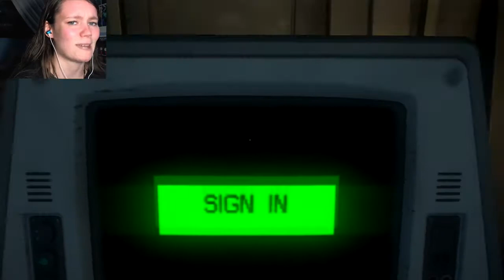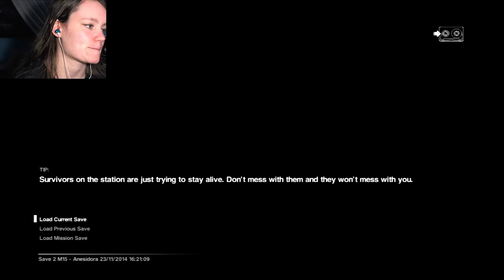Alien: Isolation | 49 | Back in Familiar Territory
Also Androids. So many androids.